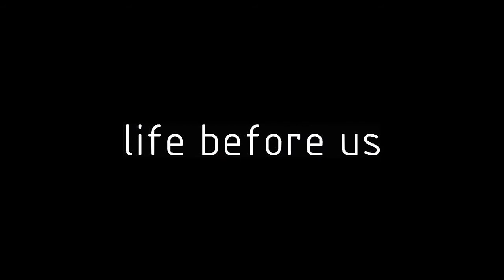Return of the Renegade at Frankie's 12/15/2017 Promotional Video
Renegade Angel
Teach Them To Crawl
Life Before Us
Manifest Destiny
Ringmaster AG

All ages. Doors at 8 p.m.
Tickets $5 advance $7 doors
Under 21 $8 w/o ticket